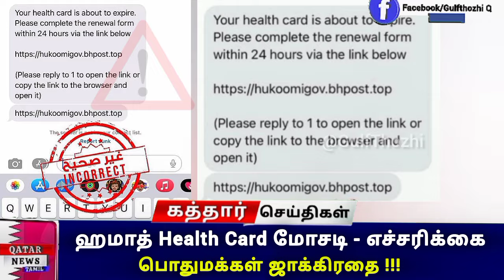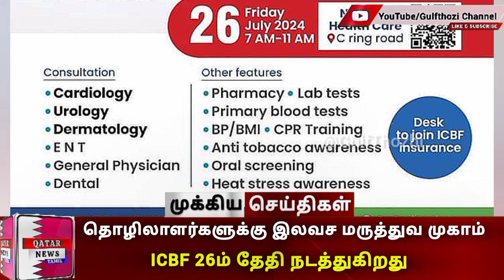🇶🇦Qatar Breaking News 22-Jul-24|QatarTamilNews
Hayyacard Extension and  call family members/friends  using Hayya with me Feature (1+3) Complete details video link 👇

QATAR MOPH new Update for all Visitors entering Qatar including  Visit Visa, OnArrival visa .